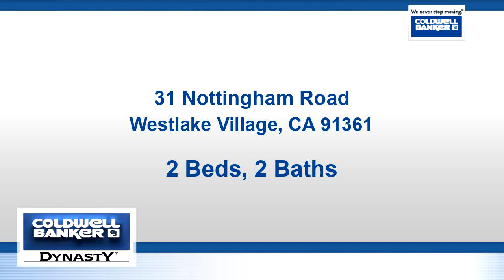Residential for rent in Westlake Village, CA - 31 Nottingham Road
Welcome to this spacious (1,848 sqft) 2 bedroom, 2 bathrooms and an office home nestled within the quiet and tranquil gated Oak Forest community in Westlake Village. Walk to the lake, hike into the hills! Recent upgrades include: New windows, new doors, new roof, new drywalls, new piping, new laminate flooring, recessed lighting, new exterior and interior paint, new baseboards, new shower panels, vanities in the bathrooms and new custom kitchen with quartz countertops, beautiful island, tile backsplash, and new cabinets! Indoor laundry! The neighborhood clubhouse includes a pool, spa, two saunas, fitness room, and large recreation room with a kitchen for entertaining!  Don't miss your opportunity to stay at a cozy home in this wonderful community where nature surrounds you to bring you peace and serenity.

Bedrooms: 2
Bathrooms: 2
Square Feet: 1848
Price: $3,000

For more information about this property, please contact Mei Zheng at or . You can also text 6149482 to 67299.